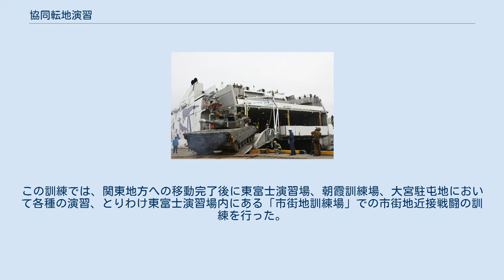協同転地演習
協同転地演習（北方転地）「おじろ2012」 北海道の海岸にLCACで上陸した第6師団の隊員 （2012年7月8日 浜大樹訓練場） 協同転地演習（南方転地） ナッチャンWorldに搭載中の第7師団の90式戦車 （2011年11月7日 苫小牧港） 協同転地演習（きょうどうてんちえんしゅう）は、2005年に、これまでの北方機動特別演習に変わって実施されるようになった、陸上自衛隊の機動展開演習のことである。
 日本列島は、南北に細長い構造をしており、陸上自衛隊の隊員数も、組織を維持する最低限の隊員数しか保持していないため、ひとたび有事が発生した場合、日本全国に展開している陸上自衛隊の部隊を、いかに速やかに機動展開させるかが重要になる。
 そのため、冷戦体制下で、ソ連と対峙する北海道に、速やかに本州や九州の部隊を送り込む「北方機動特別演習」が毎年のように開催され、輪番で師団ごと北海道に移動させ、北海道ならではの大規模演習場である矢臼別演習場、北海道大演習場、浜大樹訓練場等での訓練を行ってきた。
 しかし、冷戦体制の終わりとともに、日本に対する脅威が、北海道から九州・沖縄と接する中国、北朝鮮へとシフトしており、陸上自衛隊の戦力が重点配備されている北海道からの機動展開が、逆に求められるようになって来た。
また、自衛隊員に求められる訓練内容も、大規模戦闘を伴う野戦中心から、比較的小規模のテロリストや特殊部隊を相手にした市街地戦闘・近接戦闘にも対応できるよう求められるようになった。
特に、有事が発生した時に首都東京及びその近郊に存在する重要防護施設の防護や、国内に潜入したテロリストや敵国特殊部隊（ゲリラコマンド）への対処に多くの人手が必要とされることから、北部方面隊を中心とした普通科部隊の投入が求められるようになって来た。
 そこで、2005年6月から「北方機動特別演習」から「協同転地演習」に名前が改まり、これまで通りの本州や九州の部隊の北海道への「北方転地演習」に加えて、北部方面隊を本州に展開させる「南方転地演習」も行われるようになった。
 この演習は、「九州有事に東部方面隊が出動して手薄になった関東地方に北部方面隊を進出させる」という想定で行われ、航空自衛隊の輸送機、海上自衛隊のおおすみ型輸送艦に加えて、JR貨物（日本貨物鉄道）による鉄道輸送や民間の東日本フェリーや商船三井フェリーなども使用して行われた。
この訓練では、関東地方への移動完了後に東富士演習場、朝霞訓練場、大宮駐屯地において各種の演習、とりわけ東富士演習場内にある「市街地訓練場」での市街地近接戦闘の訓練を行った。
 陸上自衛隊では、今後も同様の訓練を実施する予定であり、さらに異なった想定での協同転地演習を行って、全国のあらゆる部隊があらゆる場所に整然と機動展開できるようにする見込みである。